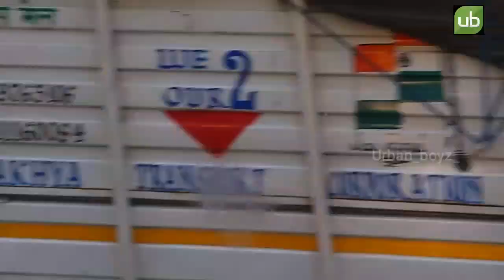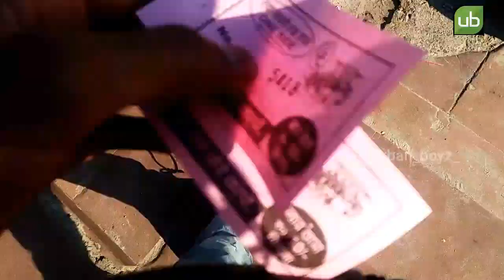Vlog2 | Jalandhar to Rishikesh | Best of Rishikesh, India: top sights | Rishikesh tourist places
Rishikesh tourist places. Best places to visit in Rishikesh. Famous places of Rishikesh. What are the most famous places to visit in Rishikesh. Most beautiful places of Rishikesh.Top 10 amazing places to visit in Rishikesh. Picnic places in Rishikesh. Places to visit in Rishikesh for couples. Rishikesh tourist place.
1. Laxman jhula
2. The beatles ashram
3. Shivpuri
4. Neelkanth mahadev temple
5. Triveni ghat
6. Neer garh waterfall
7. Kaudiyala
8. Jumpin heights
9. Swarg ashram
10. Rishi kund
Rishikesh is a city, municipal corporation and a tehsil in Dehradun district of the Indian state, Uttarakhand. Located in the foothills of the Himalayas in northern India, it is known as the 'Gateway to the Garhwal Himalayas' and 'Yoga Capital of the World'. It is approximately 25 km (16 mi) north of the city Haridwar and 43 km (27 mi) southeast of the state capital Dehradun. According to Census of India, 2011 Rishikesh had a population of 102,138 making it the seventh most populated city and in the state of Uttarakhand. It is known as the pilgrimage town and regarded as one of the holiest places to Hindus. Hindu sages and saints have visited Rishikesh since ancient times to meditate in search of higher knowledge.